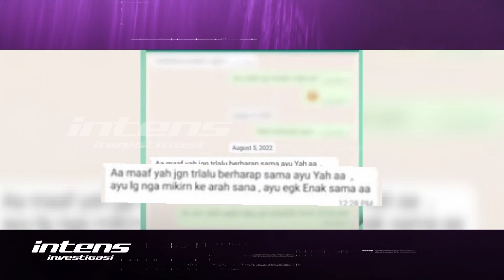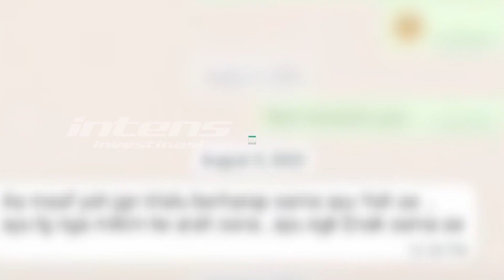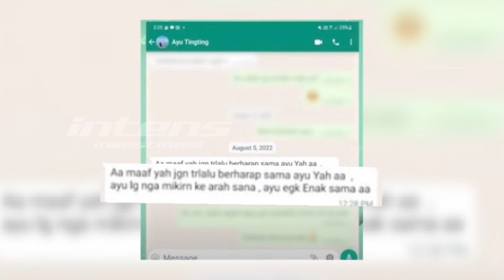Sahrul Gunawan Akui Cintanya Ditolak Ayu Ting Ting | Intens Investigasi | Eps 2109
Sahrul Gunawan akui pernah mendekati sosok Ayu Ting Ting. Hal ini bermula ketika Sahrul Gunawan dan Ayu Ting Ting berada dalam satu acara. Bermula dari situlah Sahrul Gunawan mendekati Ayu Ting Ting. Namun sayang perjuangan Sahrul Gunawan untuk mendapatkan hati Ayu Ting Ting tidak berbuah manis karena cinta Sahrul Gunawan ditolak oleh Ayu Ting Ting. Lalu apa yang menyebabkan cinta Sahrul Gunawan ditolak oleh Ayu Ting Ting?